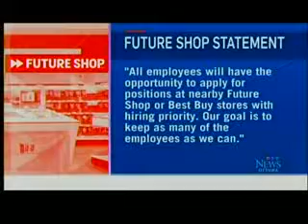012715 CTV National